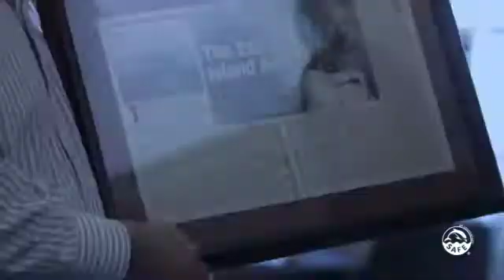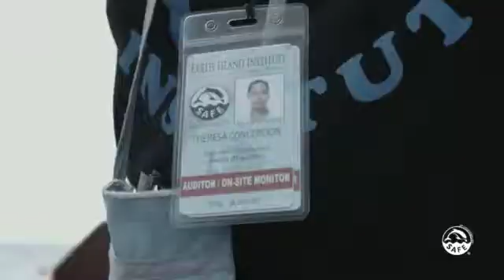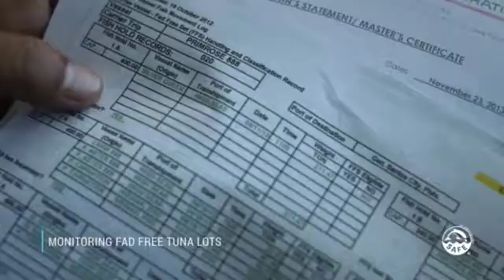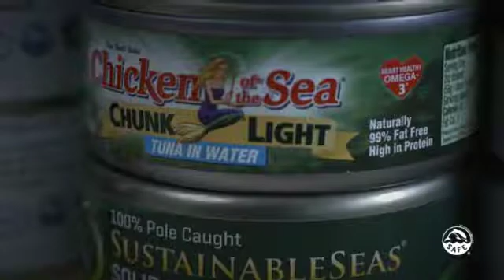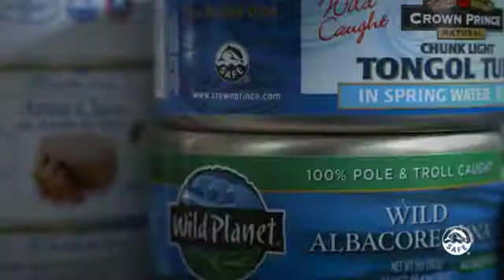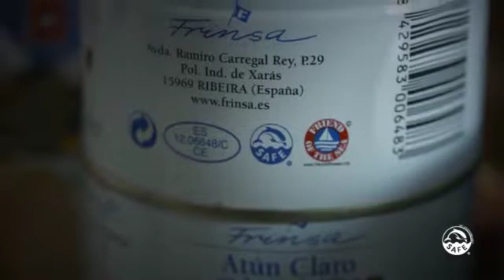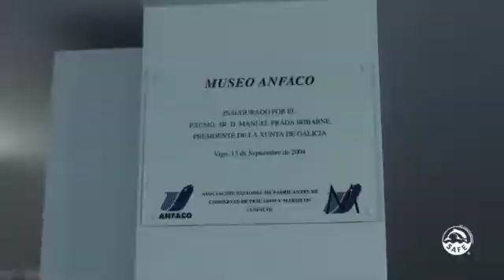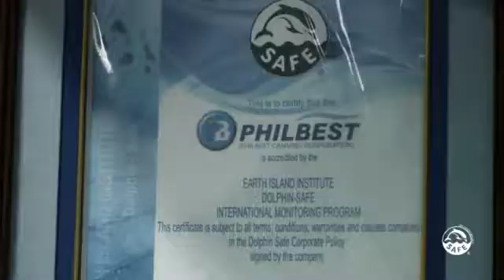Dolphin Safe Fishing and the Dolphin Safe Tuna Monitoring Program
Earth Island’s International Monitoring Program for Dolphin Safe tuna continues to verify that catching tuna does not harm dolphins, reduce bycatch of other non-target species, and improve the fisheries.